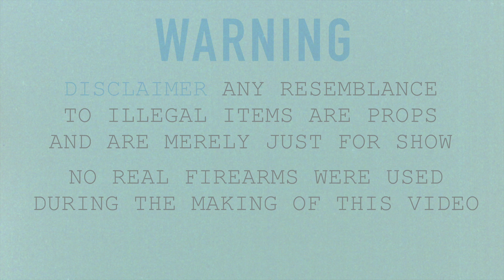Ebone Hoodrich - Harry Potter | [Official Video] Shot By:@wolfeyevisuals